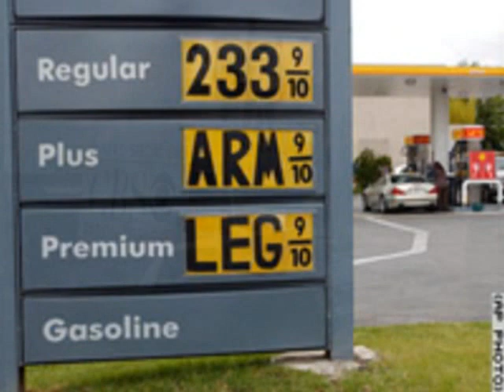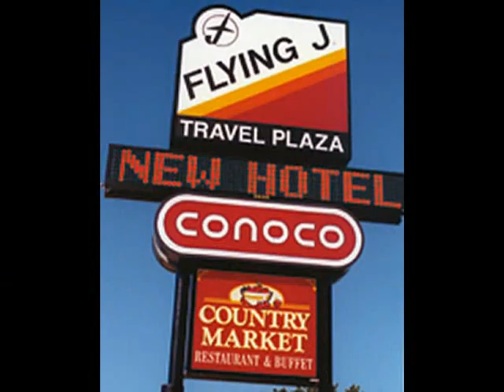Truckers Song The Leonards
Gear Jammin', Line Hauling. Song with images that influenced THE LEONARDS. Willie Nelson, Johnny Cash, Red Simpson, Elvis Presley, Doye O'Dell, Trace Adkins, Big and Rich, Iggy and the Stooges, Detroit, Bakersfield, Nashville, Memphis, David Dudley, Six Days on the Road